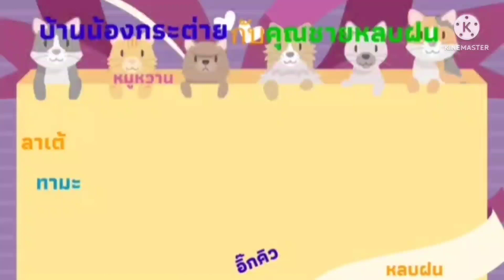🐇ออกมากินข้าวนอกบ้าน😆